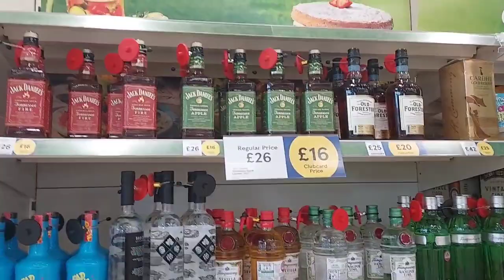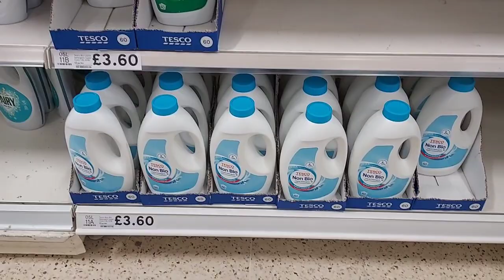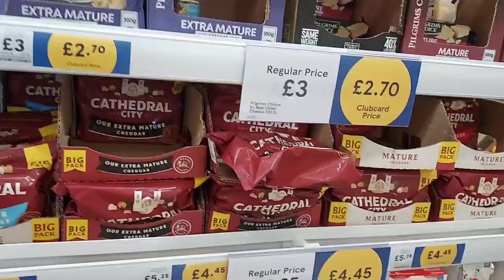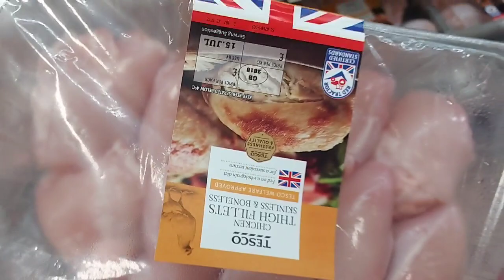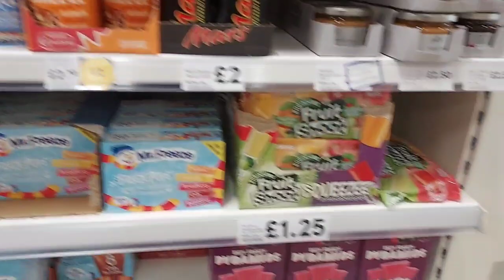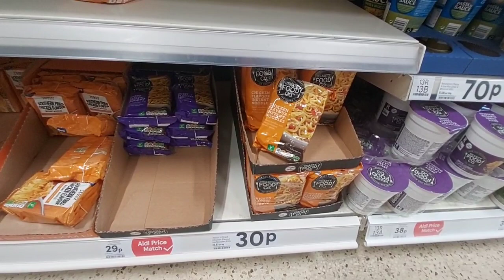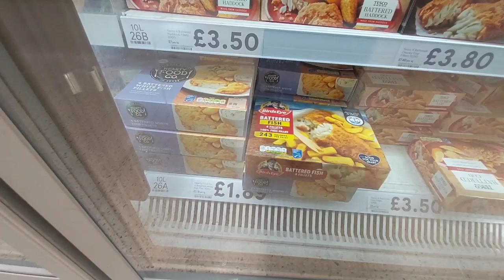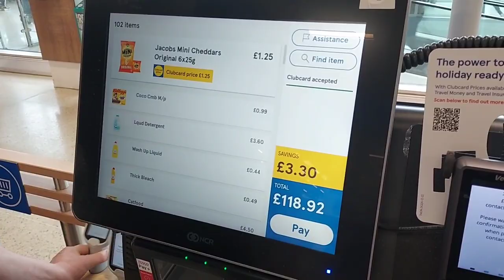Tesco , thought we'd take you along with us.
tesco christhebutcher shopping family teamctb . Thought I'd video our shopping trip